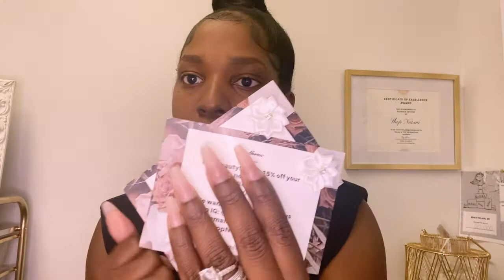Entrepreneur Life Vlog: Packaging Orders & Ship With Me During a pandemic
Hello beauties thank you so much for watching my video and subscribing to my Channel ...This is a pack and ship orders with me videos I hope this video helps you with running your business or your potential/future goals to open up a business 🖤 Hope this helps you in your business
Remember all things are possible with God🙏🙌

Make sure to Watch my full Huge Grocery Haul during Covid-19 Lockdown

(STALK ME😊)

Follow my personal page IG: @ Naomi_X_Nice
Shop my brand
The custom shop👇🏼